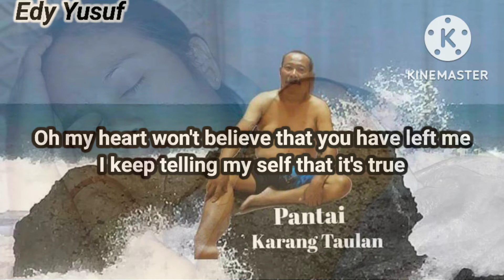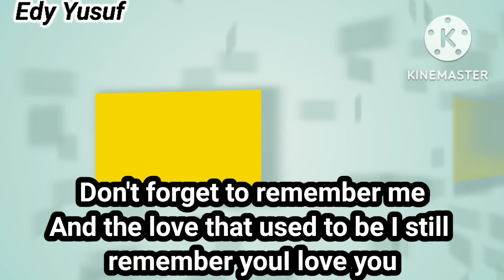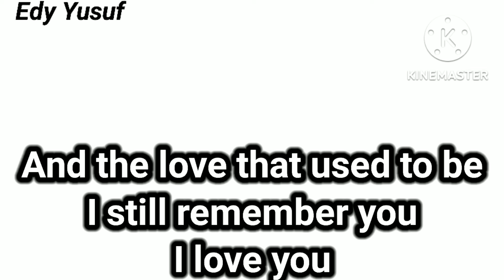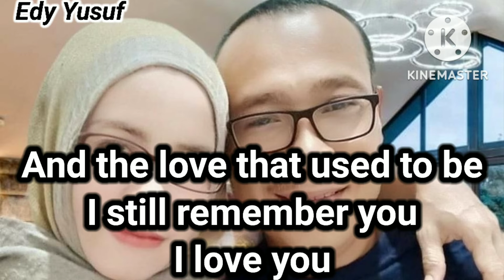Don't Forget to Remember Bee Gees